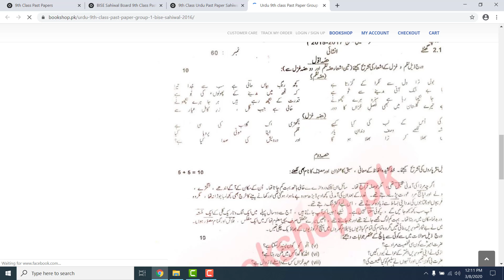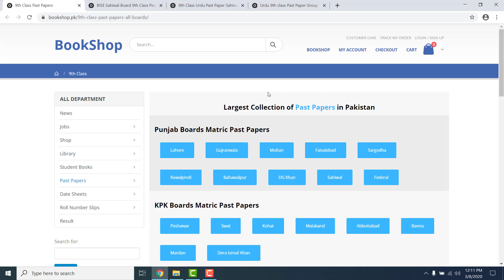9th Class Urdu Past Paper Sahiwal Board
Here you can read online or download BISE Sahiwal Board 9th Class Past Papera. Also, you can read online or download 9th class past paper of all boards.